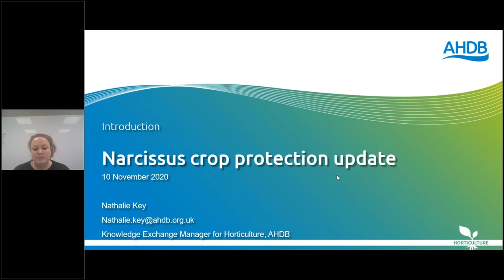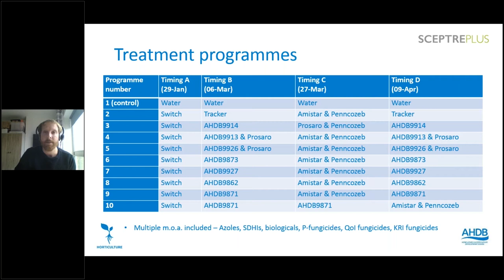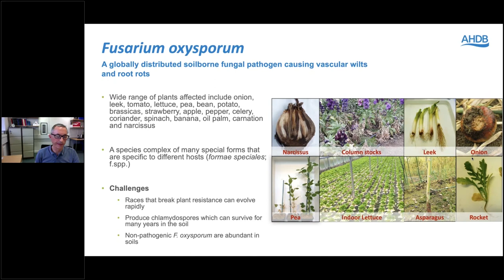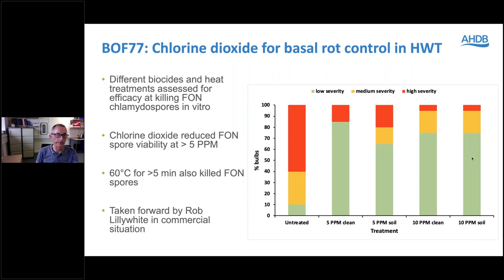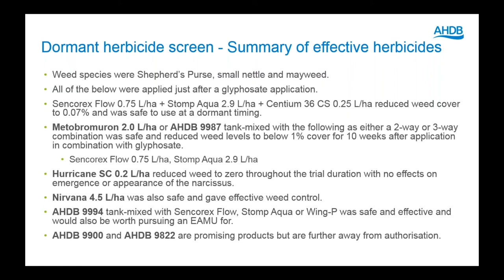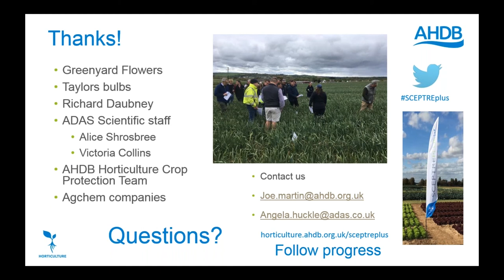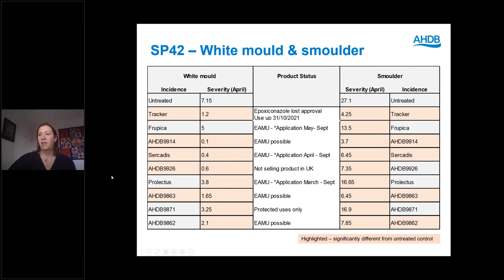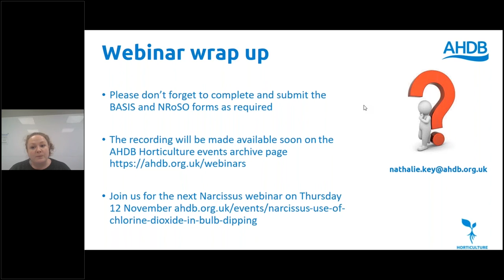Narcissus: crop protection update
In the first of two webinars for our 2020 Narcissus industry update, you will find out the latest from our SCEPTREplus crop protection work in Narcissus. The aspects discussed include fungicide trials, herbicide trials and control of fusarium basal rot, alongside an update on the latest EAMUs available for Narcissus.

The second Narcissus webinar, examines the use of chlorine dioxide in bulb dipping and can be found on our AHDB Horticulture channel.